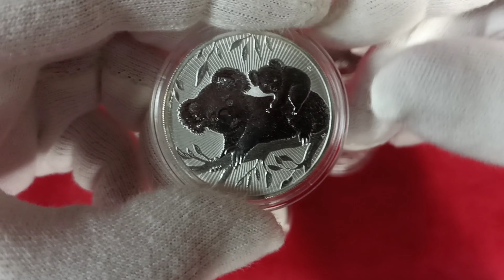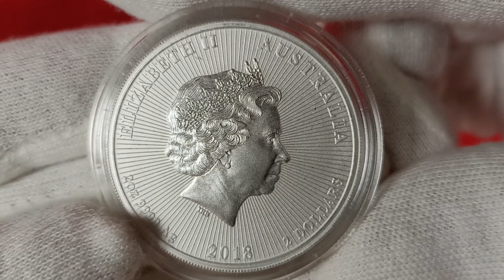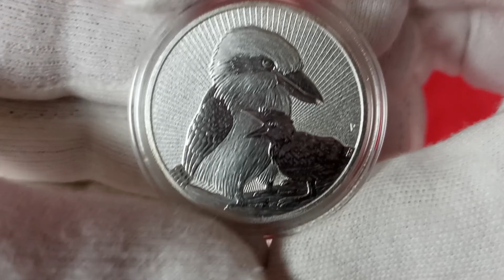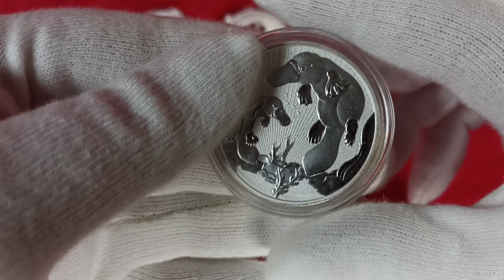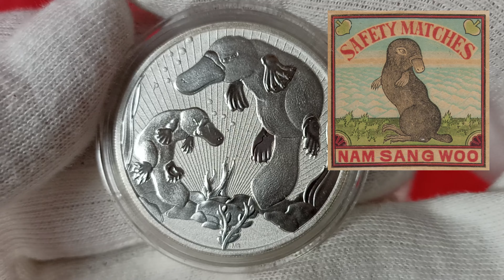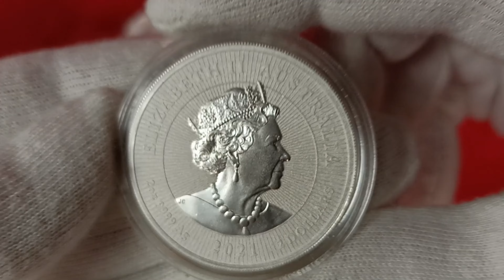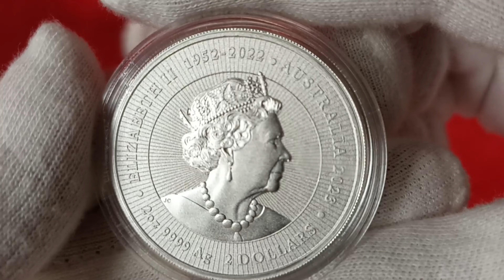Stříbro Bullion Stříbrné mince Next Generation Gold and Silver coin Educational stacker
Placená propagace pro Jedna Unce. Na základě kladné zkušenosti doporučujeme.
Shown are protective features intended for dealer inspection. The video does not contain information about all control elements that are intended for verification of authenticity by the bank (for example, hidden graphic symbols, microtexts, valid numbers in serial series, exact material composition - paper/polymer and many other parameters). The video does not promote any religious or political beliefs, it is intended for students, researchers, historians and collectors.

🛒 E-shop 👉 Zlatá investiční mince Osmizlatník - 8 Gulden, 20 Franků Františka Josefa I. 1892 (novoražba)

Intro (0:00)
Australian Koala (0:14)
Crocodile (1:29)
Kookaburra (2:41)
Platypus (3:53)
Dingo (5:12)
Kangaroo (6:14)
Emu (7:26)